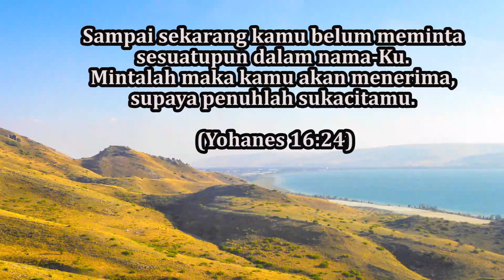Mintalah dan Kamu Akan Menerima (Yohanes 16:24) Pdt. Marya Sri Hartati - Renungan dan Doa Malam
Mintalah dan Kamu Akan Menerima

Sampai sekarang kamu belum meminta sesuatupun dalam nama-Ku. Mintalah maka kamu akan menerima, supaya penuhlah sukacitamu. (Yohanes 16:24)

Pokok Doa:
- Kesehatan bagi saudara-saudara yang sakit.
- Anak-anak sekolah (US, PAT, ujian/tugas akhir, mencari sekolah)
- Persiapan Porseni dari Kontingen GKJ Joglo dan Panitia Porseni Klasis JBB

Selamat berdoa, Tuhan Yesus memberkati 🙏